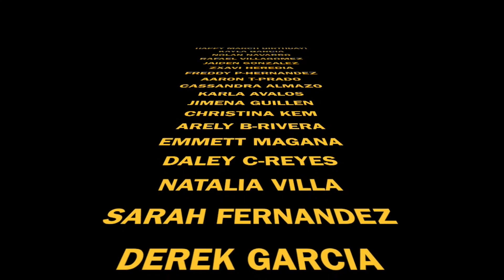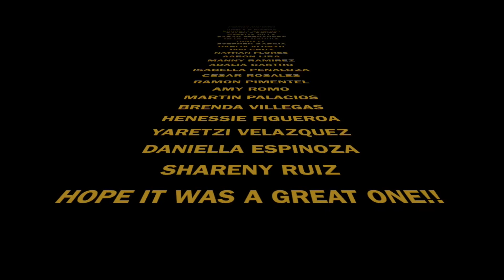Happy March Birthday!